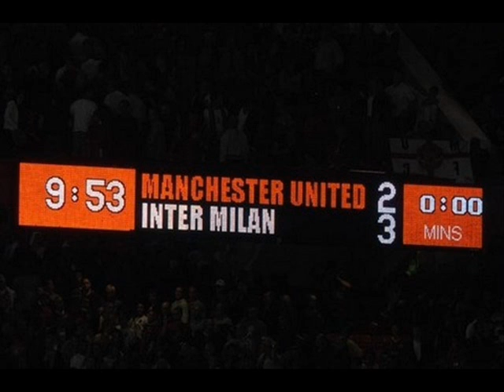inter-milan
inter-milan vs man u